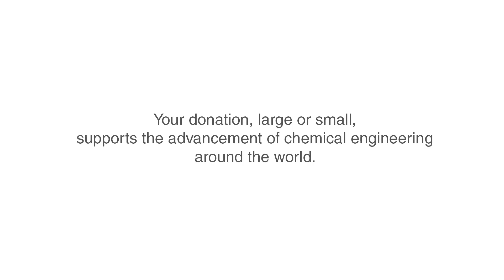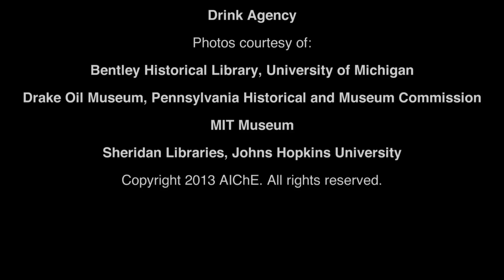AIChE - The Promise of Chemical Engineering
The film, produced by the AIChE Foundation, reflects on the heritage of the chemical engineering profession, the founding of AIChE, and the promise that the profession has always held for shaping the modern world. Using the film, the Foundation seeks to raise awareness and financial support for the many Grand Challenges that chemical engineers and the Institute are undertaking to fulfill those promises for the future.